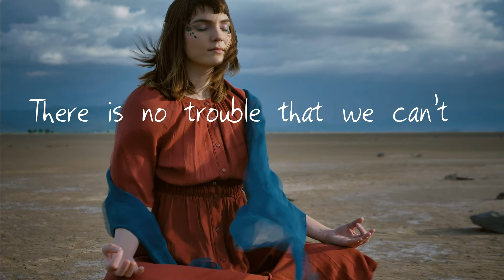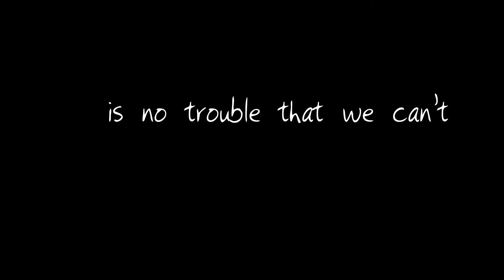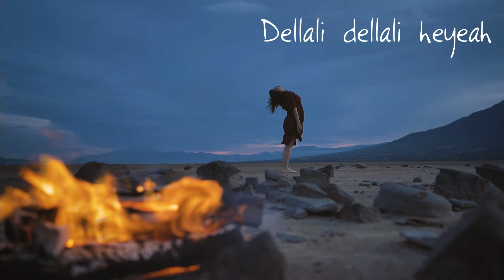Empty Feelings | أحاسيس خالية | Sauhom Kausty Ft Fadi Samir | InstaSoundChef | Khaled - El Arbi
"I don't wanna be more empty.
I just wanna know your feelings"

Song Empty Feelings
Vocals: Eric M
Arabic Vocals: Fadi Samir
Music Producer: Sauhom Kausty
Mix & Master: Kausty
Programmed: Sauhom
Oud: Fadi Samir
Author: Instasoundchef
Label: Instasoundchef

Arabic vocals inspiration: Khaled - El Arbi

Instagram: Empty Feelings Sauhom Kausty
Facebook: Empty Feelings Sauhom Kausty

Special Thanks to Fadi Samir

Song Lyrics

Yana l'arbi yaah
Dellali dellali heyeah
I will try to solve your weakness cause I know you are my destiny
Even your down or high I will be with you only with you.
It's there is no trouble that we cant  solve together Solve together
Yana l'arbi yaah weld ennaga wel'rmal dellali.
Dellali dellali heyeah
Yana l'arbi yaah weld essahra wel'tmar dellali...
Dellali dellali heyeah

يانا العربي ياه... ولد الناقة والرمل دلّالي
                             دلّالي دلّالي ياااااه
يانا العربي ياه... ولد الصحرا والتمر دلّالي
                               دلّالي دلّالي ياااااه

Empty Feelings · Sauhom Kausty · Fadi Samir
Empty Feelings

EmptyFeelings InstaSoundChef FadiSamir Sauhom Kausty SauhomKausty Delali Khaled Gashi يانا العربي ياه... ولد الناقة والرمل دلّالي